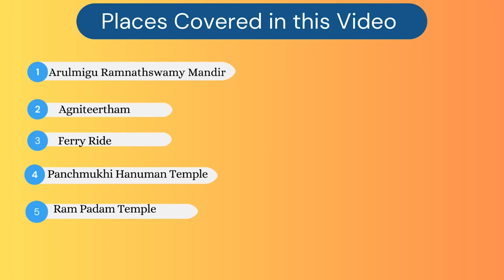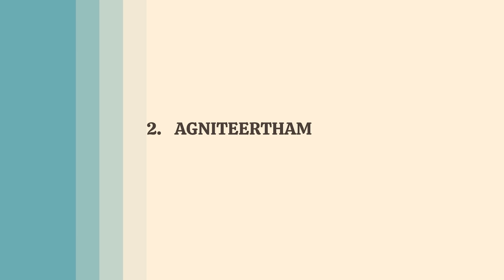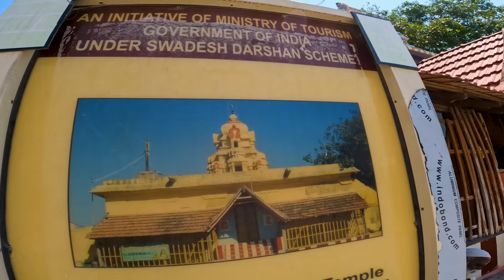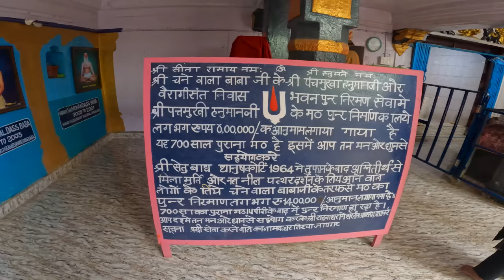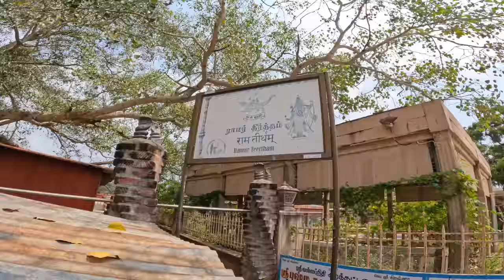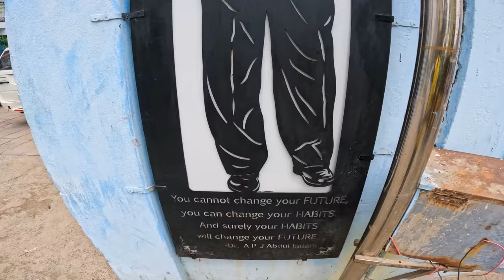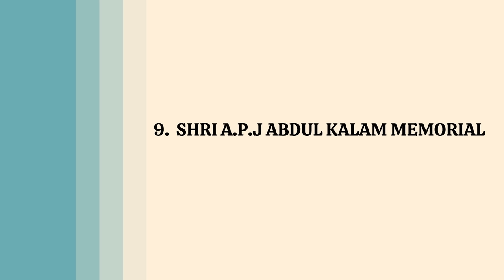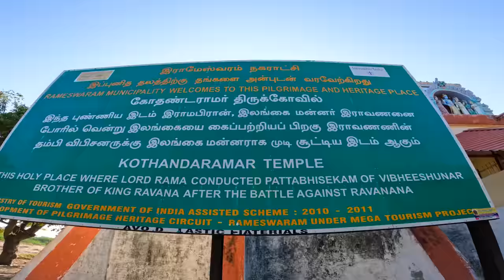Rameshwaram Tour Guide 2023 I A Road Trip to City of Gods I Rameshwaram I Desi Wanderer I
We are back with Episode 7 of South India Series. In this episode, we will take you to all beautiful places that you can explore in Rameshwaram. If you have any queries , let us know !!

Guide for Meenakshi Temple : Vinod Bhaiya :- 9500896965

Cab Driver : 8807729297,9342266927